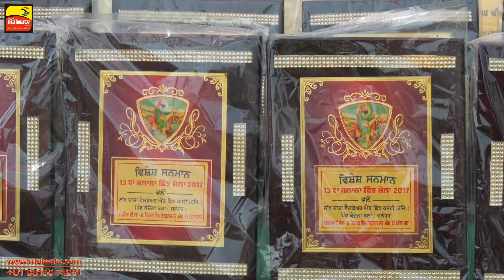ਕੰਧੋਲਾ ਕਲਾਂ (ਜਲੰਧਰ) KANDHOLA KALAN (Jalandhar) ਛਿੰਝ ਮੇਲਾ SHINJH MELA - 2017 ● FULL HD ● Part 1st